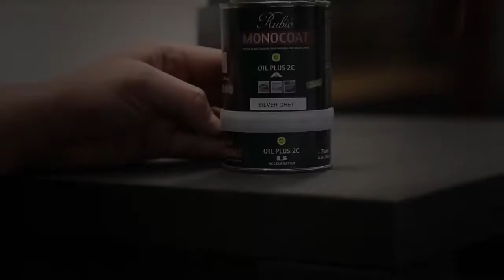Rubio Monocoat Precolor Easy y Oil Plus 2C aplicación manual sobre muebles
DESCRIPCIÓN:
Rubio Monocoat Precolor Easy es una precoloración diseñada para
usarse en combinación con RMC Oil Plus 2C, para crear efectos
especiales y contrastes.
La amplia gama de combinaciones, con 14 colores de RMC Precolor
Easy (que se pueden mezclar entre sí) y 40 de aceites, permite
posibilidades creativas ilimitadas, al tiempo que garantizan la
adhesión molecular óptima del RMC Oil Plus 2C a la madera.
PROPIEDADES ESPECIALES DEL PRODUCTO:
- Aspecto natural
- También aplicación con pulidora
- 14 colores únicos
- Combinaciones ilimitadas

USO:
1 L = 15 - 20 m2, según la preparación y el tipo de madera.
Estas cantidades son meramente indicativas. Se recomienda que utilice une
muestra para calcular las cantidades necesarias exactas.
CARACTERÍSTICAS TÉCNICAS:
Estado físico: líquido
Punto de ignición [°C]: N/D
Densidad: entre 1 kg/L y 1,16 kg/L según el color
Contenido de VOC: 0 g/L
Solubilidad en agua: 100 %